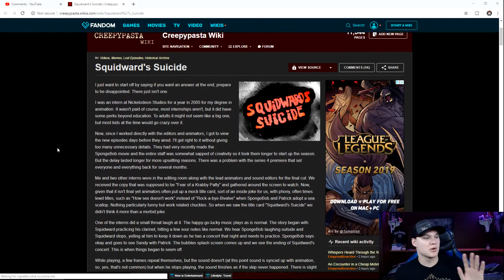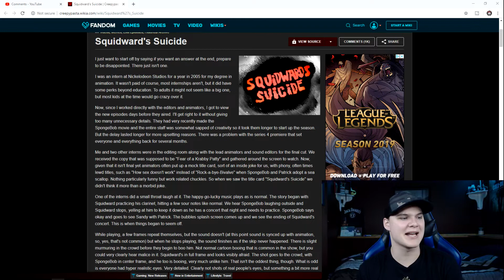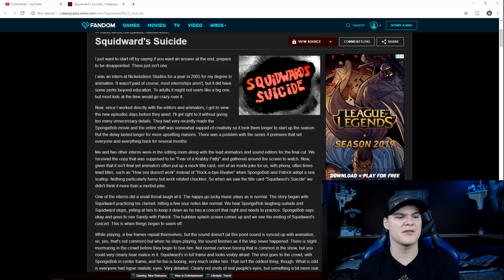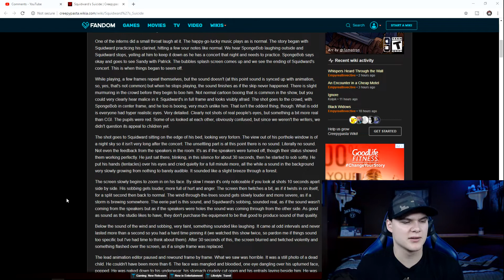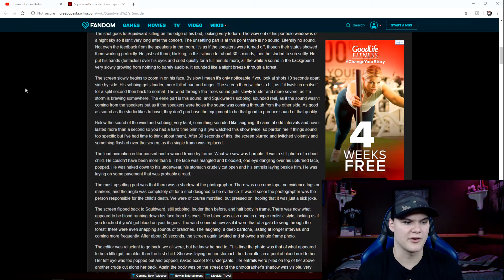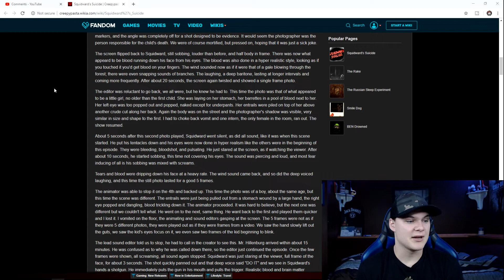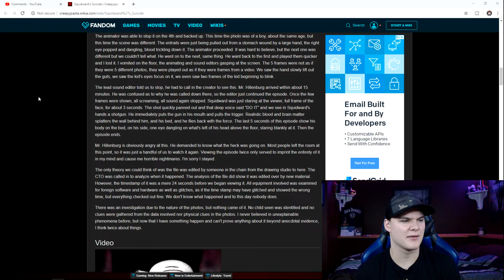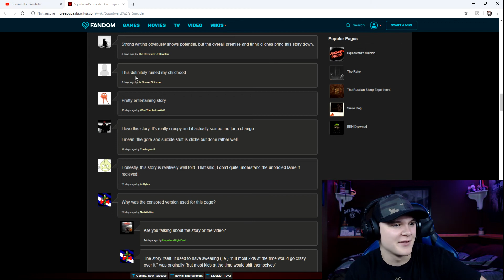THIS SCARRED ME FROM SPONGEBOB | Creepy Pasta